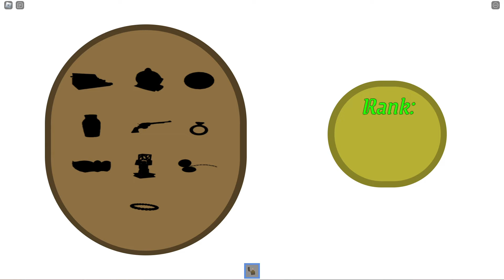Burglary [Full Walkthrough] - Roblox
Today, I played Burglary (S Rank) - [How to Beat] - [Full Walkthrough] on Roblox!